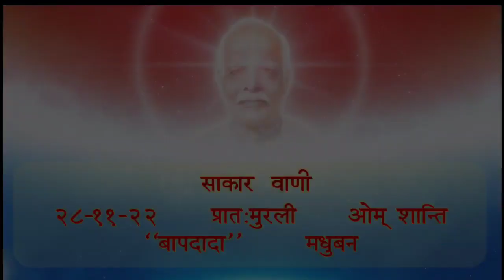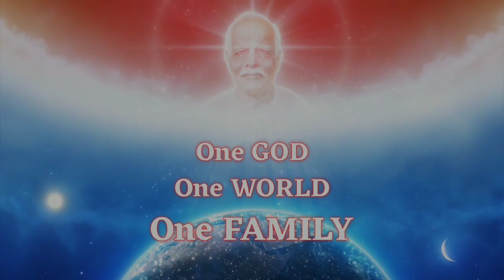Daily Murli 28-11-2022 साकार वाणी - प्रात:मुरली ओम् शान्ति "बापदादा" मधुबन